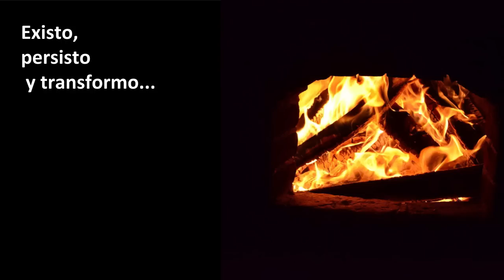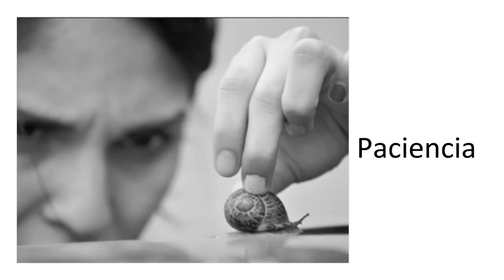Sí puedes, no sabes cómo. | Ruth Ildebranda López Landeros | TEDxUniversidadLoyoladelPacífico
Las transformaciones en la vida son la suma de elementos externos e internos y hay que aprender en qué momento activar cada uno.
Ruth Ildebranda López Landeros, curiosa de afición y formación, se pregunta por muchas cosas en la vida. Procura aprender de las personas, de los libros y de la vida. Cree en las constantes transformaciones, provocadas entre otras causas, por la creatividad.Su inquietud la ha llevado a ser docente, capacitadora, directora de teatro de títeres, columnista y productora de radio.
Licenciada en Ciencias y Técnicas de la Comunicación. Tiene Maestría en Docencia Universitaria y Doctorado en Ciencias Sociales. Estudió el Doctorado en Comunicación Social.  Licenciada en  Ciencias y Técnicas de la Comunicación, Maestra en
Docencia Universitaria y Doctora en Ciencias Sociales.
Docente con 24 años de experiencia en Educación Superior, en Pregrado y Posgrado.
Actualmente Coordinadora del Comité de Asuntos Académicos del Consejo Nacional para la Enseñanza y la Investigación de la Comunicación (CONEICC).
Directora suplente de la Región México ante FELAFACS 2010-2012.
Ponente en Foros en CONEICC 2010 México; Universidad de Sevilla 2011; CONFIARP México 2012 ; FELAFACS Cuba 2009 y Colombia 2015.
Tallerista con temas: Creatividad e Innovación, Pedagogía, Comunicación Social, Comunicación Estratégica y Habilidades de Pensamiento. This talk was given at a TEDx event using the TED conference format but independently organized by a local community.